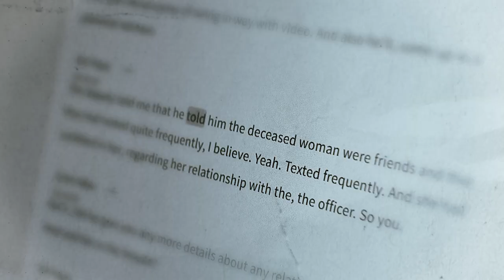25 Investigates Birchmore Follow :30 Promo | Boston 25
Graphics by Steve Mitrano